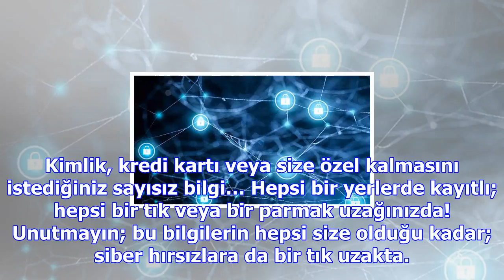Online dünyada ne kadar güvendesiniz?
Kimlik, kredi kartı veya size özel kalmasını istediğiniz sayısız bilgi… Hepsi bir yerlerde kayıtlı; ...